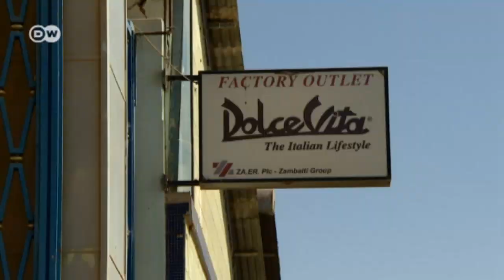Eritrea: Delving into a Sealed-Off Country | Global 3000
Many of the refugees who try to reach Europe by crossing the Mediterranean come from Eritrea, although it is currently troubled by neither famine nor war. They’re fleeing the grim dictatorship in what has been called the African North Korea.